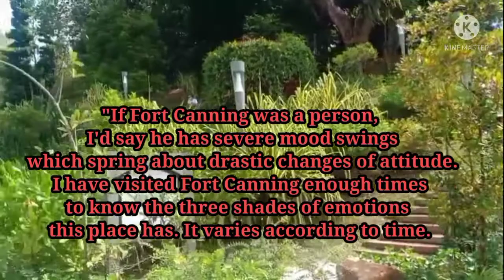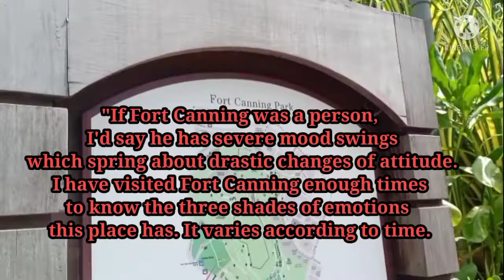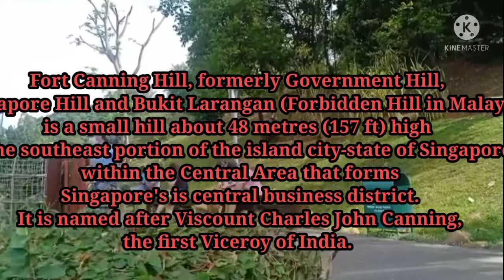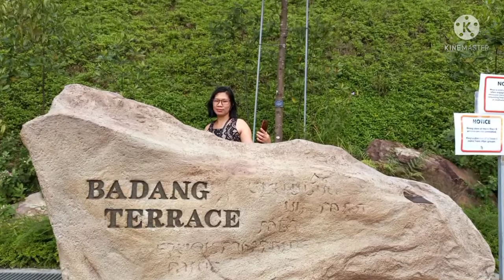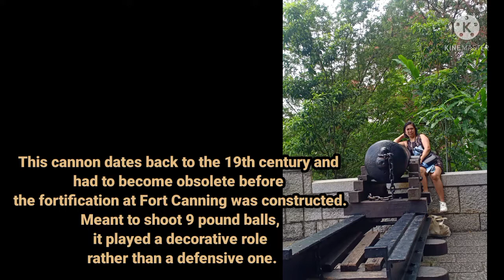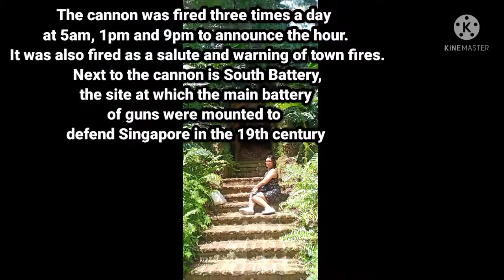PORT CANNING PARK SINGAPORE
JOIN US AS WE ENJOY THE BEAUTY OF PORT CANNING PARK HERE IN SINGAPORE, GODBLESS 🙏